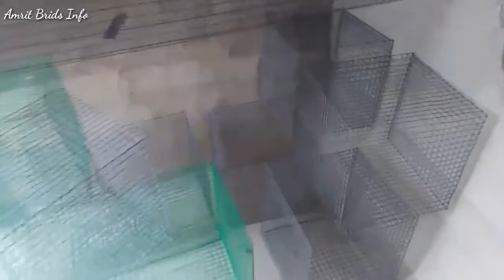How to make birds (budgies ke Lia cage kaise banay)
How to make birds budgies ke Lia cage kaise banay#australianparrots